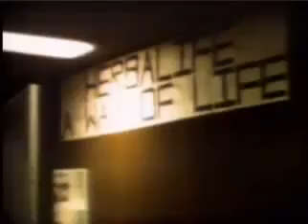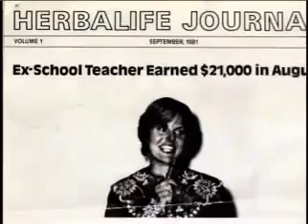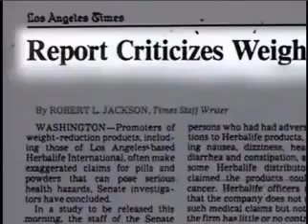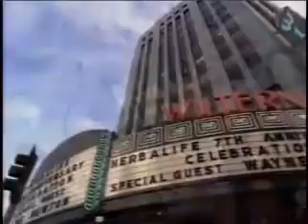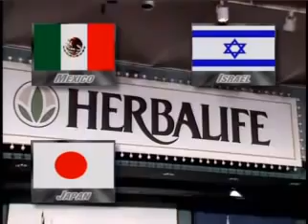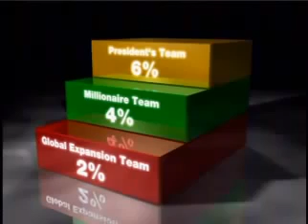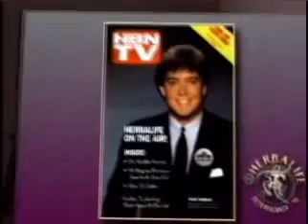HISTÓRIA DA HERBALIFE Primeiros 20 ANOS